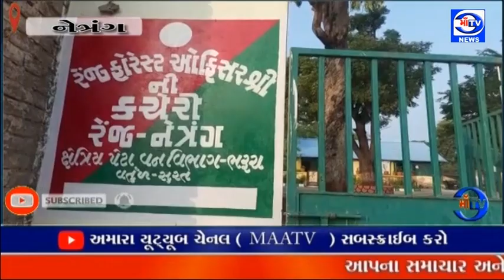માઁ ટીવી 03.09.2022 દીપડા નો આતંક : નેત્રંગ ના આટ ખોલ ગામ ની સીમમા દીપડાનો આતંક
દીપડા નો આતંક : નેત્રંગ ના આટ ખોલ ગામ ની સીમમા દીપડાનો આતંક

: એક વાછરડાનું દીપડા દ્વારા મારણ કરવામાં આવ્યું : જ્યારે બીજા વાછરડા ની હાલત ગંભીર.